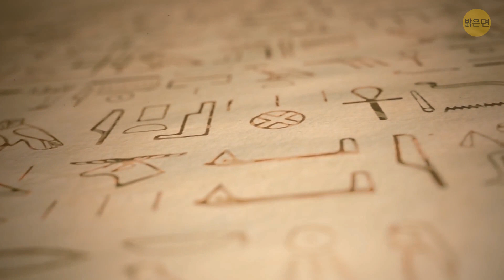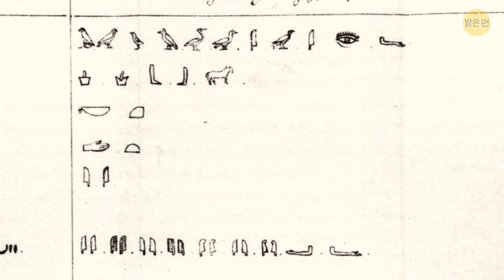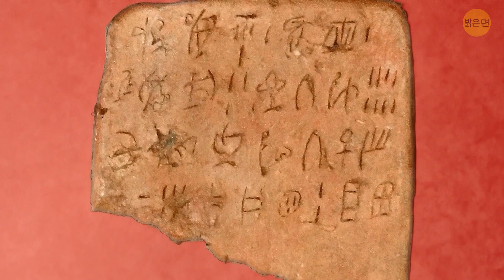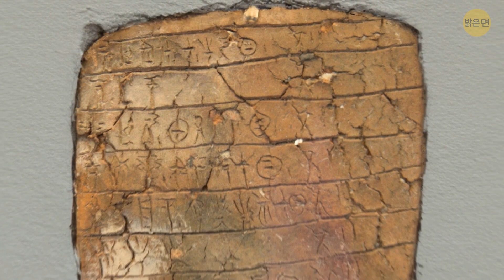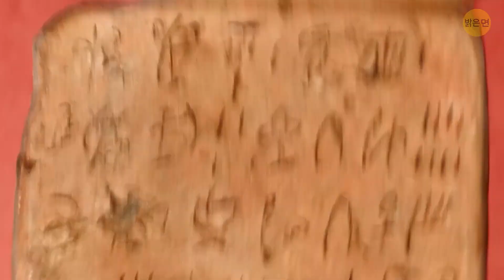이 발견은 모든 시대의 역사를 바꿨습니다.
역사 애호가 여러분, 역사책을 뒤집어 놓은 고고학적 발견이 있었으니 긴장하세요! 로제타 스톤에 대해 들어보신 적이 있나요? 로제타 스톤은 고대 세계의 궁극적인 치트 코드와도 같아서 이집트 상형 문자의 수수께끼를 푸는 데 도움을 줍니다. 알프스에서 발견된 5,000년 된 미라, 얼음인간 외치도 잊지 마세요. 외치는 마치 시간 여행을 떠나는 탐험가처럼 구리 시대의 생활상을 엿볼 수 있어요. 트로이 전쟁으로 유명해진 고대 도시 트로이는 고고학자들이 터키에서 유적을 발견하기 전까지 전설로만 여겨졌어요. 고대 그리스의 실제 호그와트를 발견한 것과 같습니다. 이러한 발견은 인류 역사의 대서사시에서 플롯이 바뀌는 것과 같으며, 우리가 알고 있다고 생각했던 것을 다시 생각하게 만듭니다!